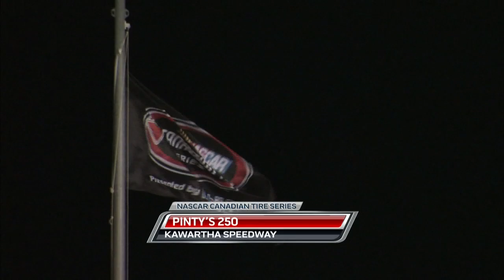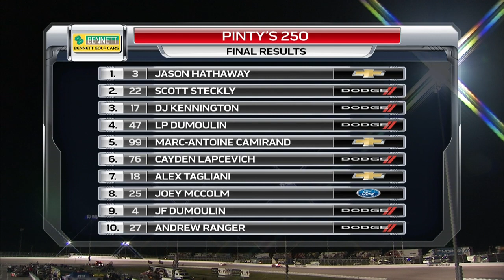2015 Pinty's 250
2015 NCTS Round 11 Kawartha Speedway